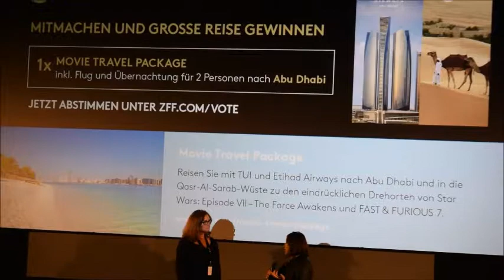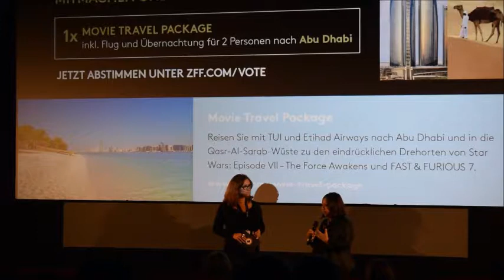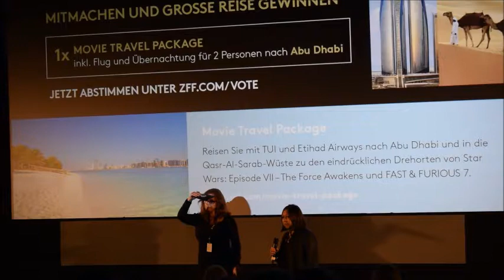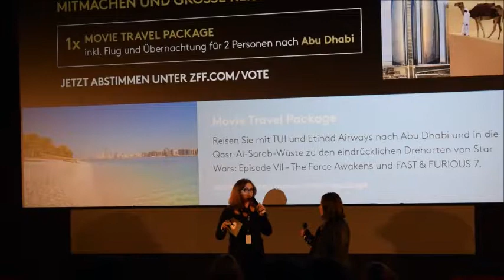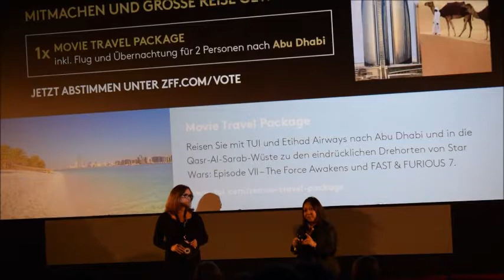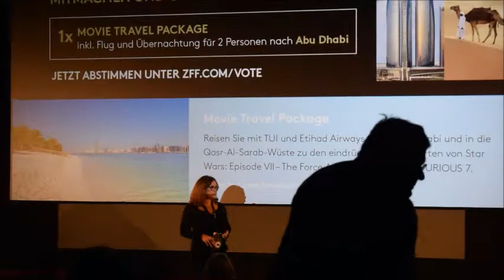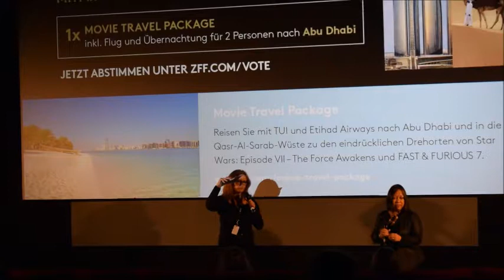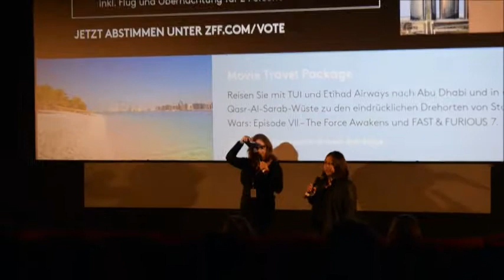MOTHERLAND BAYANG INA MO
Motherland Bayang Inamo
13. Zürich Film Festival
28 Set-10 Okt 2017
KITAG Cinema Corso 2
RAMONA S DIAZ
Filmmaker